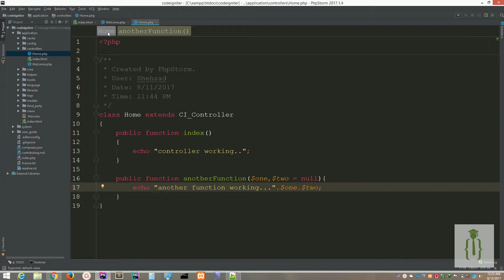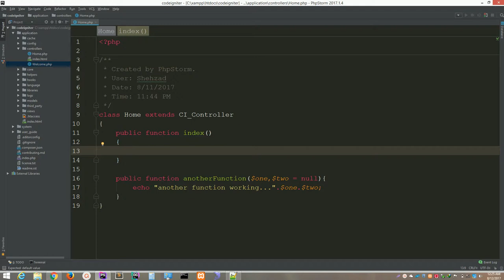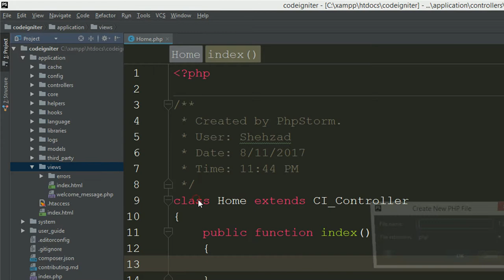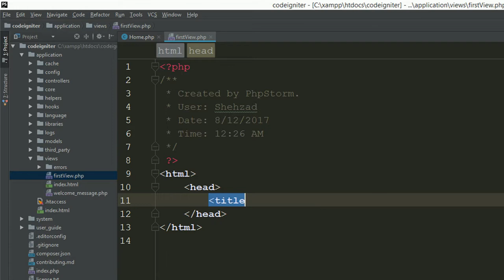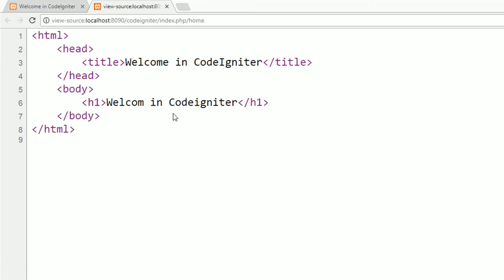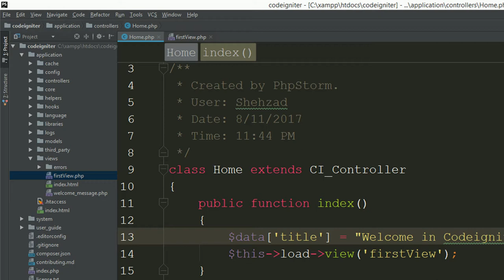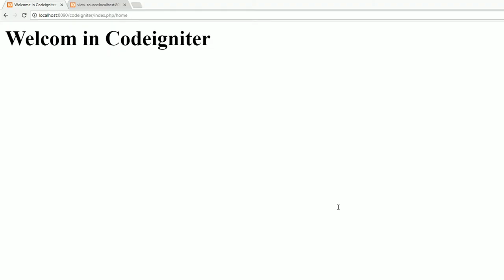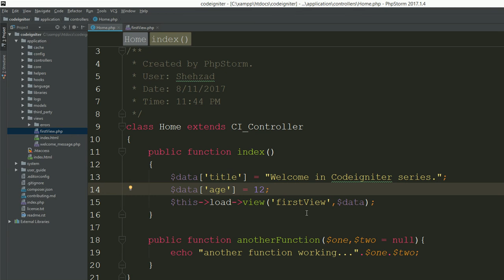Creating first view in codeigniter